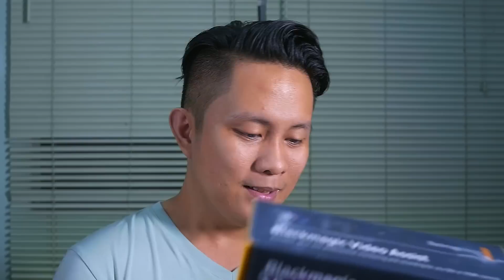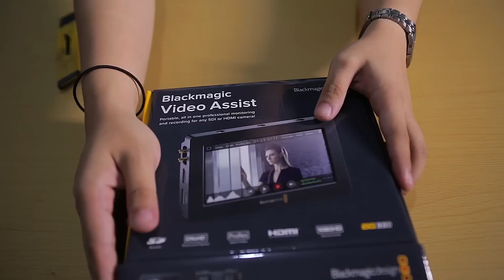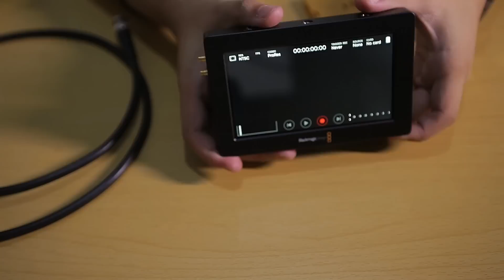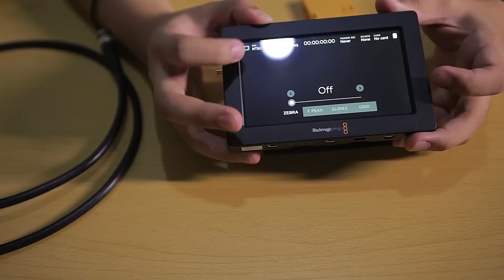Blackmagic Video Assist Unboxing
Happy New Year, Happy 2016 Everyone!

Let's start of the year with an unboxing video. Is it a Camera? Nope, we're unboxing the Blackmagic Design Video Assist! Let's see what's inside and what it can do. Will it work with the GH4 or the BMCC? Find out and watch our video!